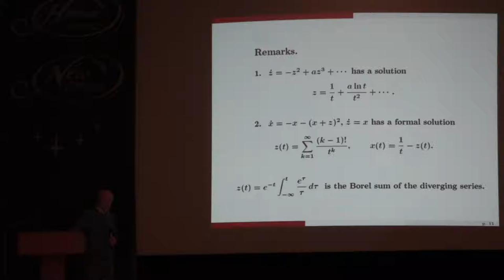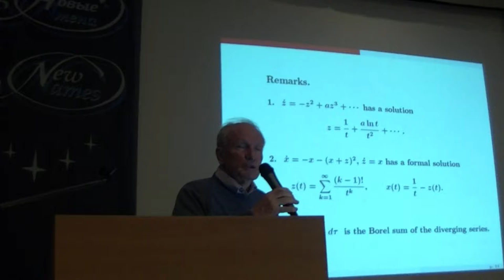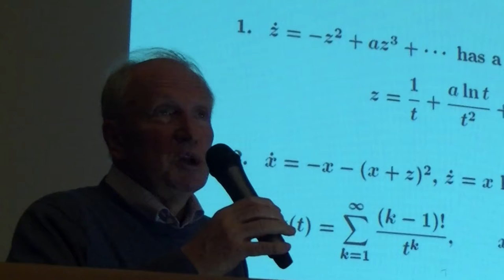01 Козлов В.В. Неустойчивость. 2/2 дискуссия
Козлов В.В. Неустойчивость, асимпоттические решения и размерность фазового пространства. (Ru) дискуссия.